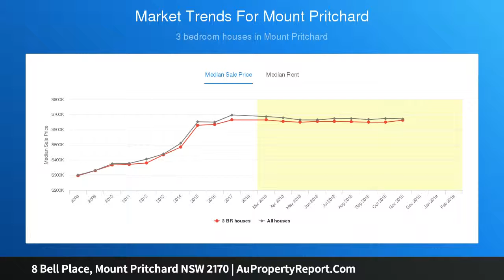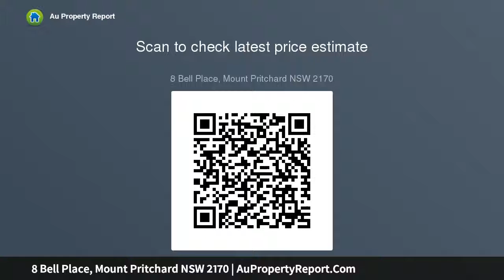8 Bell Place, Mount Pritchard NSW 2170 | AuPropertyReport.Com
8 Bell Place, Mount Pritchard NSW 2170
Property Type: house
Bedrooms: 3
Bathrooms: 3
Car Space: 2